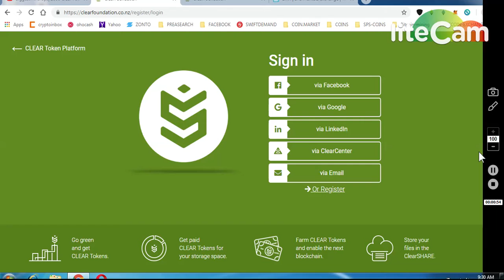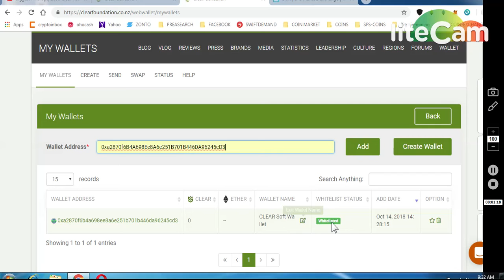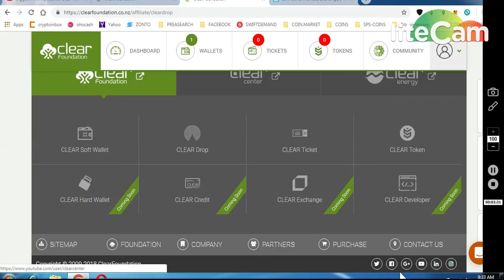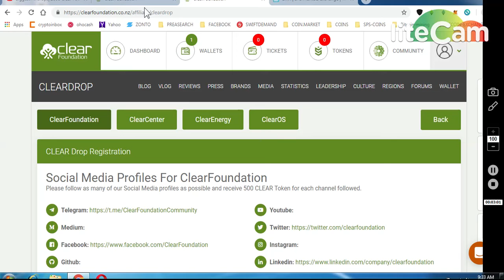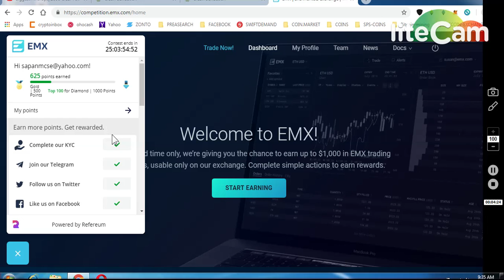2000 CLEAR TOKENS BIG PROJECT || EMX TRADING PLATEFORM EARN UPTO 1000$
11) BINANCE STOP LOSS HINDI || BINANCE एक्सचेंज पर स्टॉप लोस